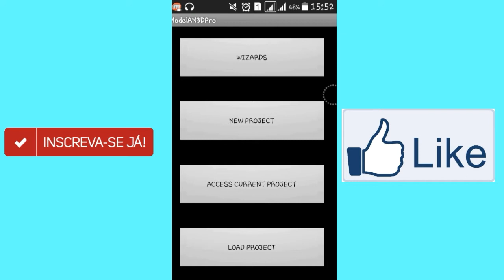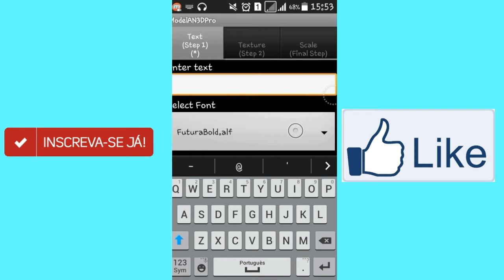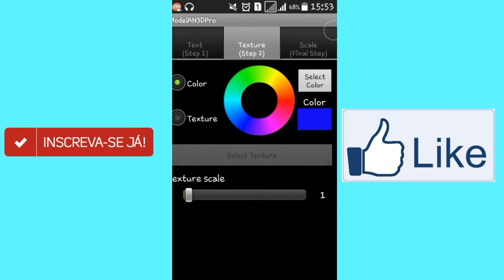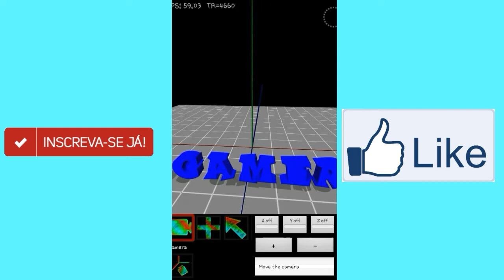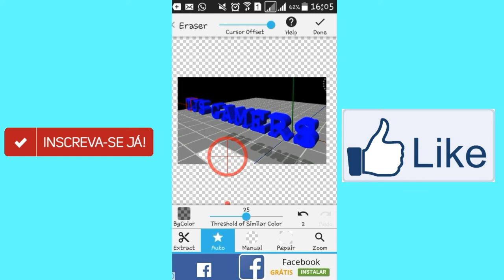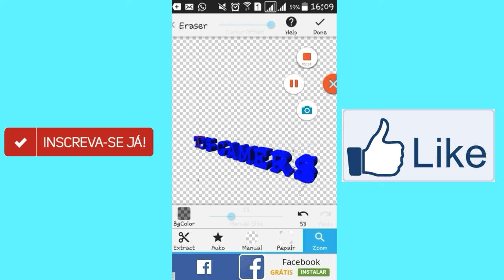Como Fazer Palavras 3D Igual Cd4-Pelo Android (2016)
Link para baixar o CN 4D para android

Link para baixar o Eraser

"ADP"

"Quem Sonha Alcança"